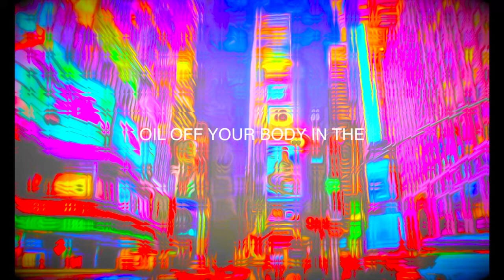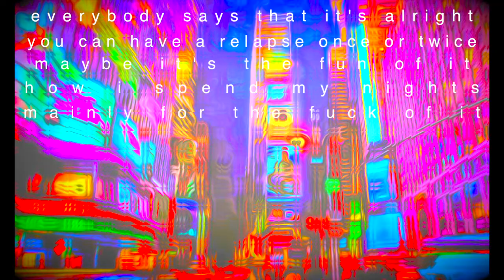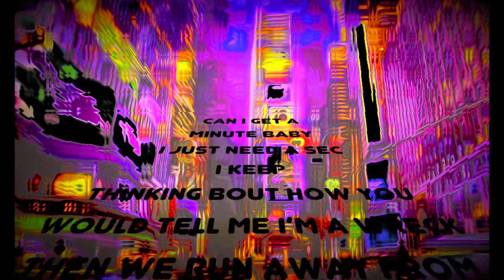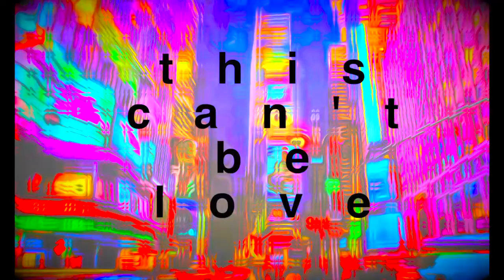Matthew James Hemmer - Toxic (Official LYRIC Video)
Share this if you liked it! :)

LYRICS:
listen
i just wanted you to listen
but you told me i was bitching
and i guess you had a point
yeah
glisten
oil off your body in the kitchen
that’s the shit that i’ve been missing
now i’m lighting up the joint

you only call me when you’re drunk
i only call you when i’m high
it’s those toxins
i tell you i don’t give a fuck
but you can tell that that’s a lie
we’re so toxic
so can i get a minute to my self
i don’t wanna leave ya sitting on the shelf
but we only hit each other up
after we’re already fucked
up
this can’t be love

yeah
everybody says that it’s alright
you can have a relapse once or twice
maybe it’s the fun of it
how i spend my nights
mainly for the fuck of it
hit you all the time

what’s good baby
yeah what’s going on
you’re a real one baby
yes i’m so in love

hope it’s not the alcohol talking
this is not a pistol in my pocket

can i
get a
minute
baby
i just
need a
sec

i keep
thinking bout how you would tell me i’m a wreck
then we run away from feelings while we run a check
don’t remember the last time that we showed some respect

this is adrenaline
sick and tired of rememberin
you’d be all up in my face
i’d be saying give me space

marathon just like a race yeah
i’ve been feeling out of place yeah
i’ve been feeling so estranged yeah
you’ve been looking for a change
yeah

tell me you hate me, tell me you love me
in this relationship it can get ugly
you’ve got some reasons why you shouldn’t trust me
roller coaster man this shit is disgusting
but we keep breaking our hearts
yeah we’re digging a grave
we’ve been at this so damn long
i don’t think we can be saved
cuz